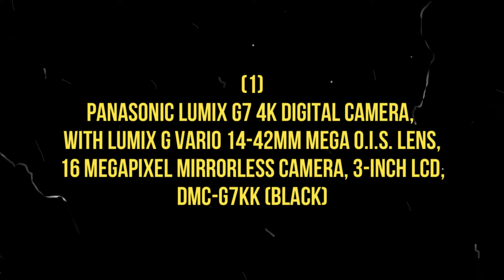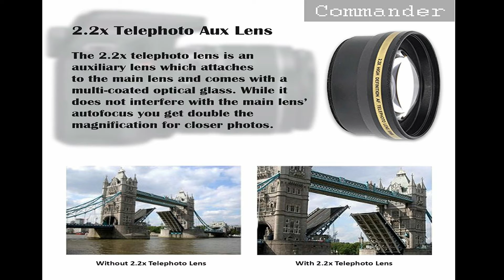Top 5 Best DSLR,s Under 500$ Budget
The All new top dslr,s are here under a short budget.
Get These DSLR,s By these Links::
These Products Can be shipped to International countries.
1)
PANASONIC LUMIX G7 4K Digital Camera, with LUMIX G VARIO 14-42mm MEGA O.I.S. Lens, 16 Megapixel Mirrorless Camera, 3-Inch LCD, DMC-G7KK (Black)
2)
Canon EOS Rebel T6 Digital SLR Camera with 18-55mm EF-S f/3.5-5.6 is II Lens + 58mm Wide Angle Lens + 2X Telephoto Lens + Flash + 48GB SD Memory Card + UV Filter Kit + Tripod + Full Accessory Bundle
3)
Canon EOS Rebel T7 DSLR Camera Bundle with Canon EF-S 18-55mm f/3.5-5.6 is II Lens + 2pc SanDisk 32GB Memory Cards + Accessory Kit
4)
Nikon D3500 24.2MP DSLR Camera + AF-P DX 18-55mm VR NIKKOR Lens Kit + Accessory Bundle 64GB SDXC Memory + SLR Photo Bag + Wide Angle Lens + 2.2X Telephoto Lens + Flash+Tripod +Filters (Black)
5)
Nikon D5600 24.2MP DSLR Touchscreen Camera with SnapBridge Bluetooth and Wi-Fi with NFC (Body Only)

REGARDS: Bibi Jain